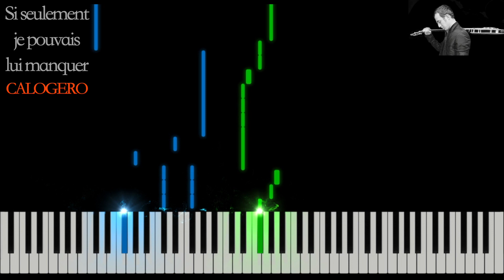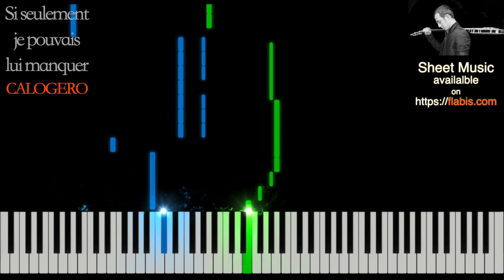🎹 Si seulement je pouvais lui manquer – Synthesia Piano Tutorial 🎶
Learn to play Si seulement je pouvais lui manquer by Calogero with this Synthesia-style tutorial! This visual method makes it easy to follow the notes and practice at your own pace, whether you're a beginner or an advanced pianist.

💡 *WANT TO MASTER THIS PIECE?*

I've created an *ESSENTIAL KIT* to help you learn and perfect this beautiful composition with ease:

🎼 *Full Sheet Music* – A clear and faithful transcription
🎹 *MIDI File* – Ideal for practicing with Synthesia or a digital piano
📽️ *Two Tutorials* – Synthesia-style & scrolling sheet music (this video)

Your support helps me create more tutorials and piano covers for you!

☕️ *Offer Me a Coffee:*